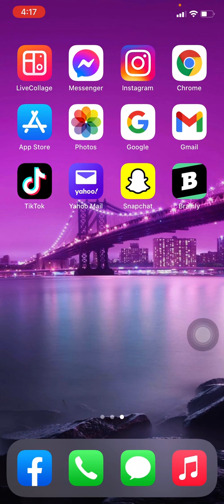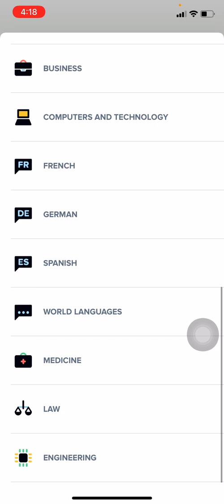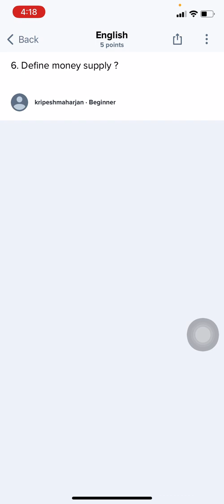How to get unlimited answers in brainly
How To Ask Question In Brainly App Using Mobile | Find Solution In Brainly | Brainly Tutorial:
In this video, I'll walk you through the process of asking a question in Brainly and finding an answer. I'll also show you how to find more questions like yours so that you can get help from people who have similar interests.